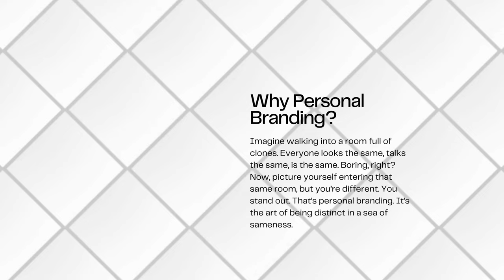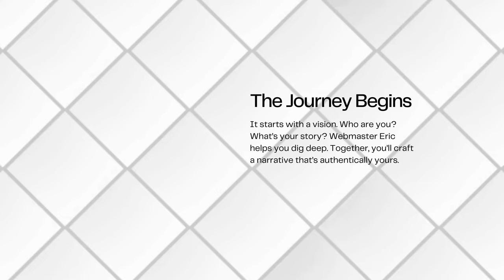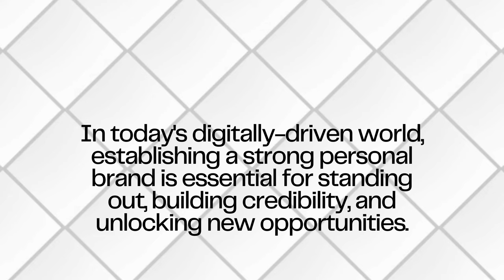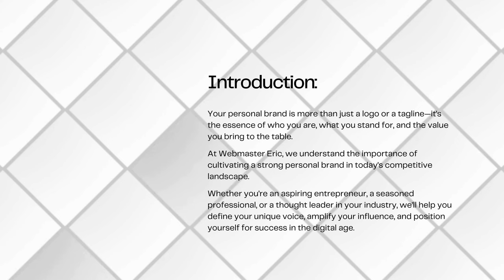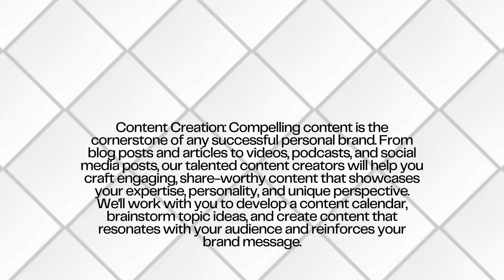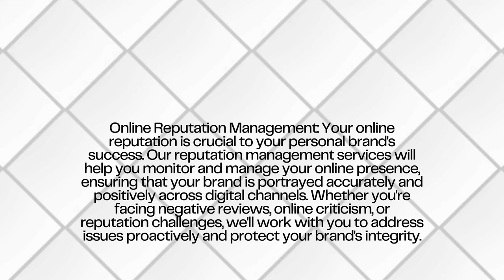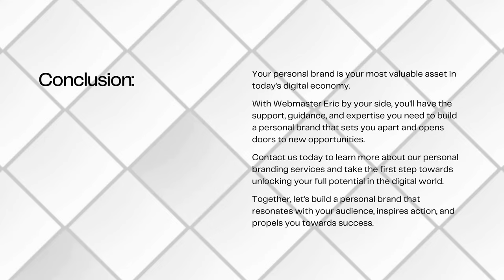Building Your Personal Brand with Webmaster Eric Your Pathway to Influence and Success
to find out more.

Unleash Your Digital Identity - The Power of Personal Branding

In the vast digital landscape, your personal brand shines as a beacon of uniqueness. It’s not just an image; it’s your digital DNA. It’s what makes you, you—online. And in this world, it’s your golden ticket to endless possibilities.

Why Personal Branding?
Imagine walking into a room full of clones. Everyone looks the same, talks the same, is the same. Boring, right? Now, picture yourself entering that same room, but you’re different. You stand out. That’s personal branding. It’s the art of being distinct in a sea of sameness.

Enter Webmaster Eric
Webmaster Eric isn’t just a guide; he’s your personal branding guru. Think of him as the architect of your online persona. With his expertise, you transform from a face in the crowd to the face everyone remembers.

It starts with a vision. Who are you? What’s your story? Webmaster Eric helps you dig deep. Together, you’ll craft a narrative that’s authentically yours.

Crafting Your Image
Next, it’s all about the look. Your style. Your voice. Your presence. Webmaster Eric’s mastery ensures your brand is not just seen but felt. It’s about creating a vibe that’s irresistibly you.

Building Connections
A personal brand isn’t a monologue; it’s a conversation. It’s engaging with your audience, understanding them, and letting them discover the real you. It’s about making every click, every like, every share count.

Opening Doors
With a strong personal brand, opportunities don’t just knock; they barge in. New ventures, collaborations, networks—it’s like the digital universe conspires to help you succeed.

Take the Leap
Ready to dive in? Contact Webmaster Eric. It’s time to explore the personal branding services that will catapult you into the digital stratosphere.

Unleash Your Digital Identity
Together, you and Webmaster Eric will embark on a journey. A journey to build a personal brand that doesn’t just exist but thrives. A brand that resonates, inspires, and propels you toward the success you deserve.